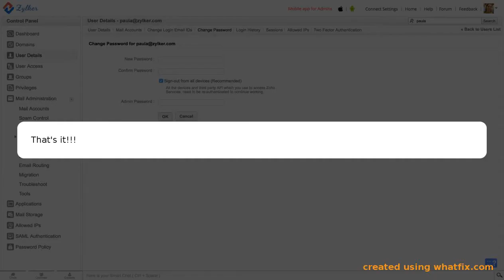How to change forgotten password?